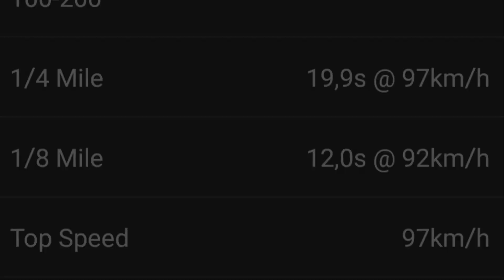ZT70N fahren mit Daily Race SP | ZT Tuning | Top Speed | 1/4 Meile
Der Daily Race SP funktioniert im Vergleich zu dem ZT Reso 2019 und dem verschweißten AOA 3 von LT am Besten. Man könnte auf alle Fälle noch mehr Endgeschwindigkeit herausholen, in dem man den Krümmer noch einige Zentimeter kürzer macht. Allerdings war das nur ein Test mit einem geliehenen Auspuff. Jedoch kann man davon ausgehen, dass ich mir eine der beiden Testauspuffanlagen auch kaufen werde, da sie wesentlich mehr Durchlass haben als mein 28mm ZT Reso 2019. Gemessen wurden die Zeiten mit:
ZT70N Stage 1
Daily Race SP (original Krümmerlänge)
BVF 21N1 - 11
ZT 5 Gang
15er Ritzel

für den Testauspuff.